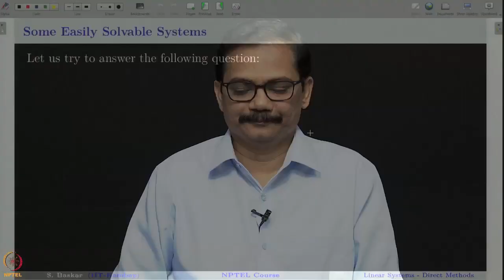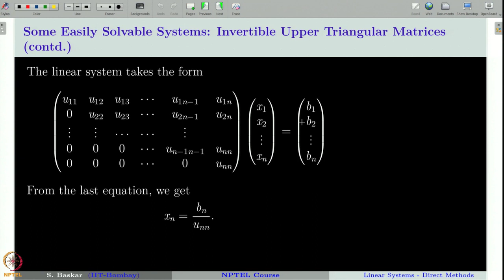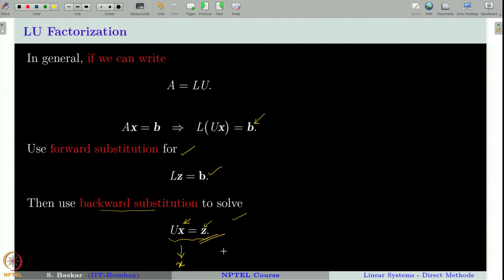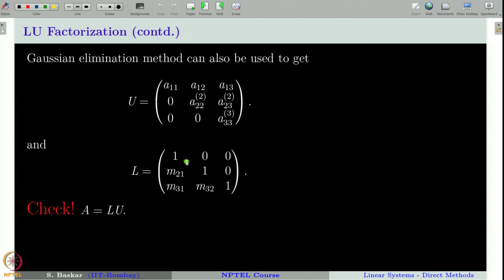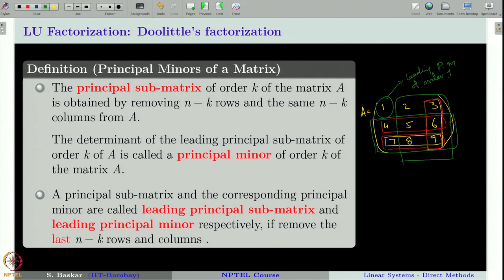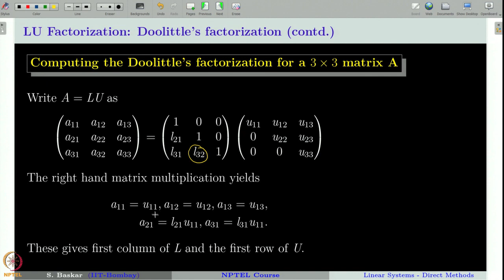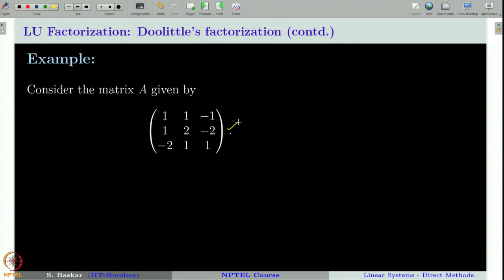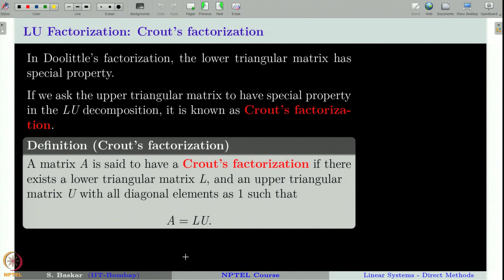Week 2 : Lecture 10 : Linear Systems: LU-Factorization (Doolittle and Crout)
Lecture 10 : Linear Systems: LU-Factorization (Doolittle and Crout)